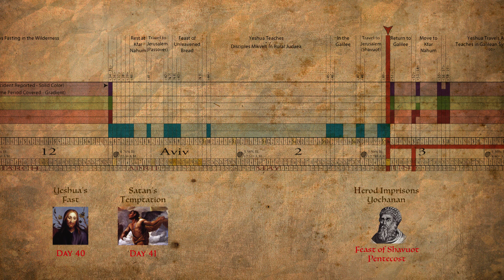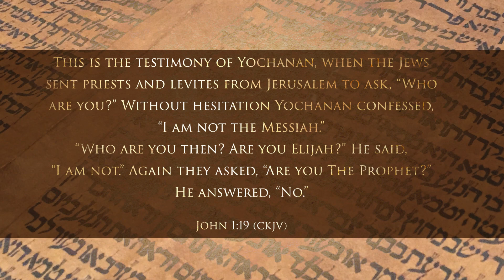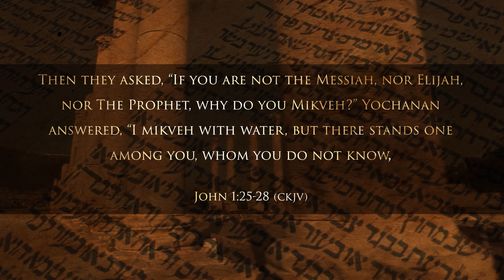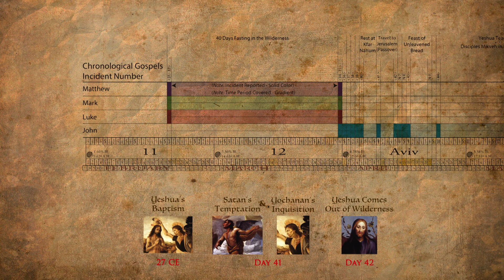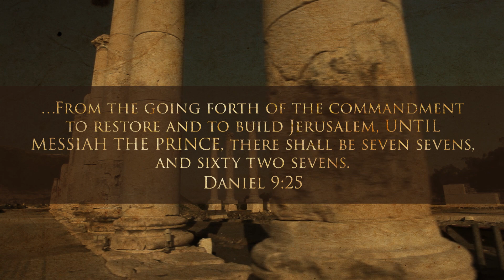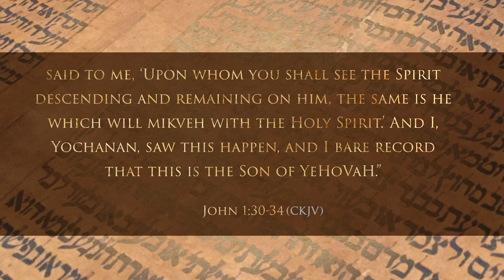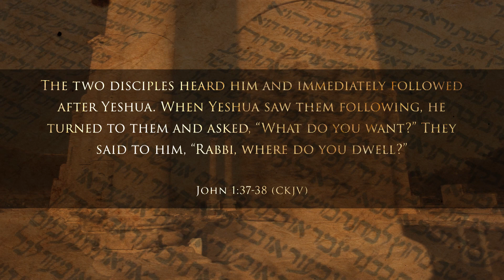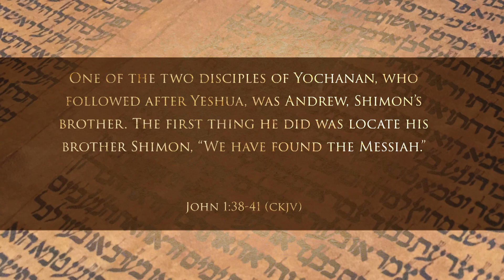Daniel's Prophecy | The Chronological Gospels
The first segments of Daniel’s prophecy have come to pass with precision that could only be guided by the master of the universe, but there remains the seventieth “7” to fulfill – which will commence at the Confirmation of the Covenant, when the Ark of the Covenant is revealed at the zenith of Zechariah’s Thermonuclear war. The return of King Yeshua to rule the earth with a rod of iron is still several years away. It is time to wake up and engage in the work of the ministry – we are on the edge of the age of redemption.

Join Michael Rood in Israel as you explore the Life and Teachings of Jesus - Yeshua of Nazareth.

Sign up for our email list to receive more information on the life of To understand Jesus' life and the Bible we have to comprehend the religious environment of Israel during that time period.  Two factions ruled Israel - Pharisees and Sadducees.  They disagreed on innumerable issues and simply agreed on their hatred for the "Messiah".

In this episode of The Chronological Gospels, Michael Rood, will provide understanding of the religious systems that dominated first century Israel, the definition of repentance, and the Bible mistranslations of Jesus's ascension.

Sign up for our email list to receive more information on the life of Yeshua